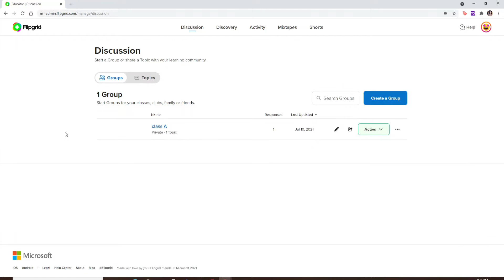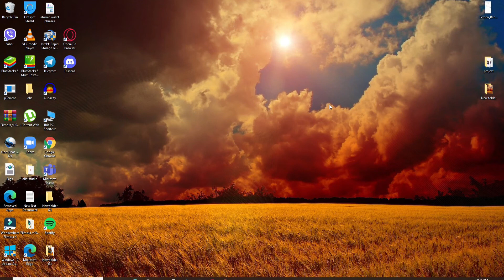How to Delete a FlipGrid Video? Remove a video from FlipGrid App | FlipGrid Tutorial